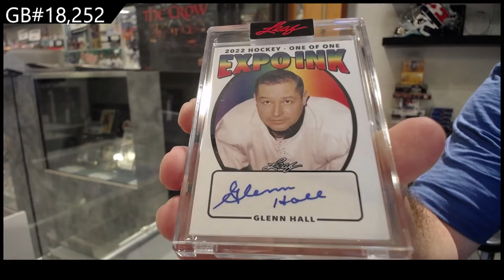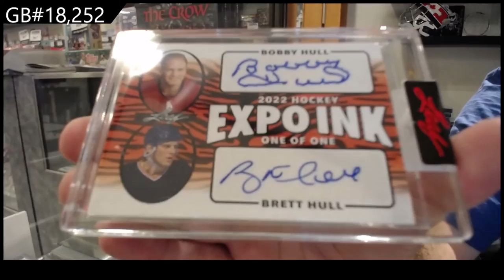2022 Leaf Expo Ink Hockey 2 Box Break - C&C GB #18,252